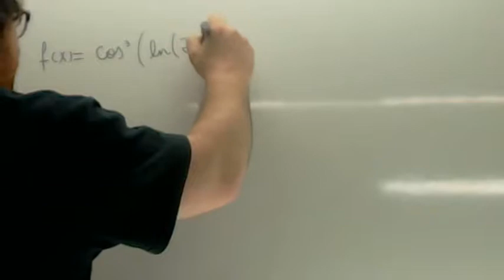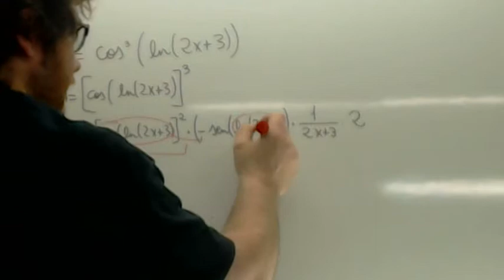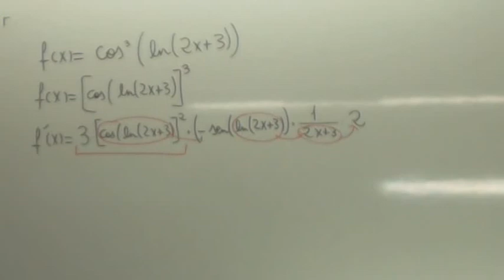Regla de la cadena 04 Usero